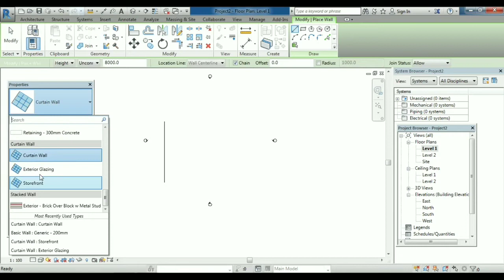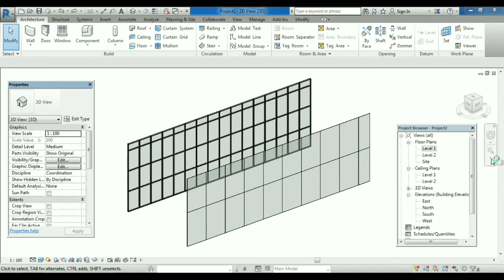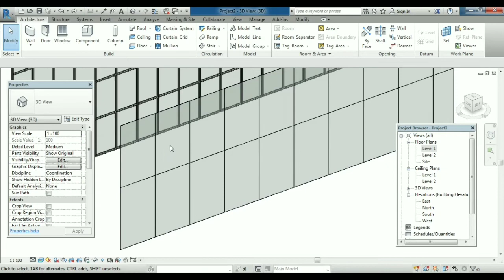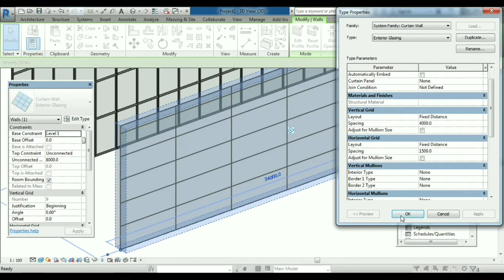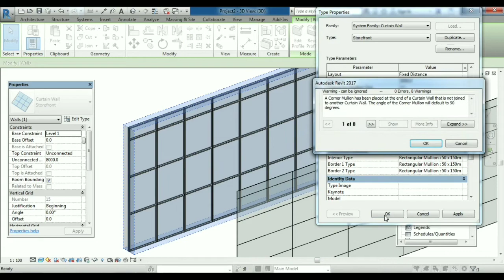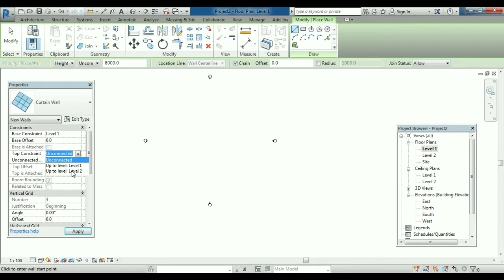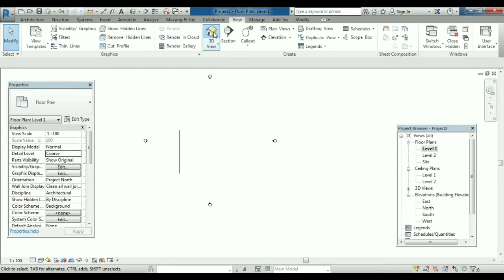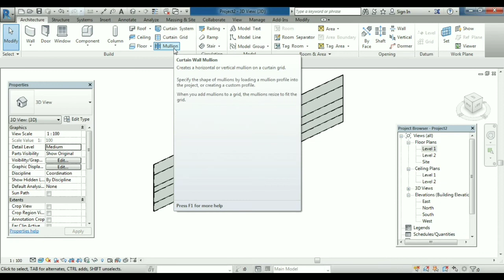Revit Architecture # part 06 –Curtain walla full modification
In this video we learn about Curtain wall full modification with materials